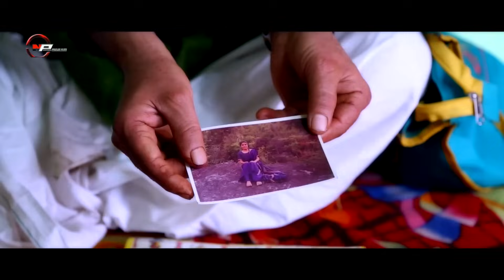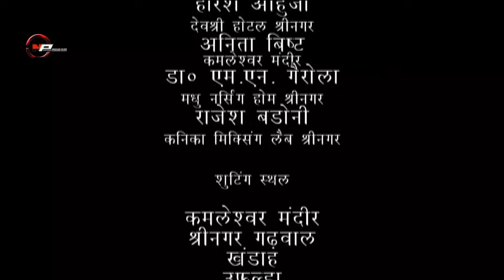Subedar Sab Ka Nona || Latest Garhwali Film || Uttrakhandi Video Film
Film: Subedar Sad Ka Nona
D.O.P: Soni Kothiyal
Editor: Nagendra Prasad
Co. Producer: Kusumlata Mamgani
Director: Vijay Bharti
Produced By : Rakesh Ratudi ( 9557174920)
Present By: Np Films
Label : N P Films

Please Don't Upload and Copy Without Permission of NP Films